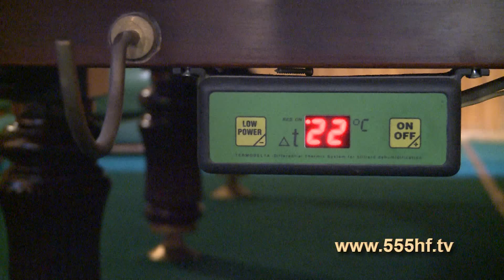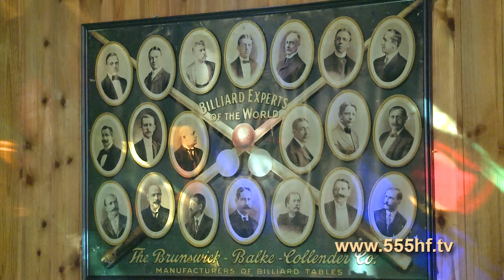Ловим хищника на джиг с Олегом Щербаковым. Часть 1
Джиг-приманок для средней реки великое множество. Это и различные силиконовые приманки, и поролоновые рыбки, и переднеогруженные вращающиеся блесны. Но выбор конкретной приманки больше зависит от пристрастий рыболова, а не от рыбы.

В джиг-спиннинге гораздо более важное значение имеют груз-головки. Для ловли на средней реке рыболову надо иметь грузы весом от 10 до 40 грамм, с шагом в 2 грамма. Для того чтобы достичь нужной паузы, надо скрупулезно подбирать вес груз-головки.

Также важным является монтаж приманки. Существует три основных, широко распространенных способа монтирования приманки: на джиг-головке; на офсетном крючке; на двойнике.

 Удилище. Оно должно быть быстрого, а еще лучше сверхбыстрого строя. Тест должен соответствовать используемым приманкам. Для облова средней реки желательно иметь два спиннинга с тестами 5 — 25 грамм и 15 — 40 грамм. Такие удилища полностью перекроют все возможные условия ловли. Кольца должны выдерживать использование плетенки. Длина удилища колеблется от 2,1 до 2,7 метра.

Катушка. Должна иметь мгновенный стопор обратного хода, металлическую шпулю с ободком из нитрида титана. Размер от 2000 до 3000 по «дайвовской» классификации. За большим количеством подшипников гнаться не стоит, оптимальное количество от 5 до 7 штук. Расположение фрикциона на усмотрение рыболова: передний более плавный и мощный, а с задним удобнее работать.